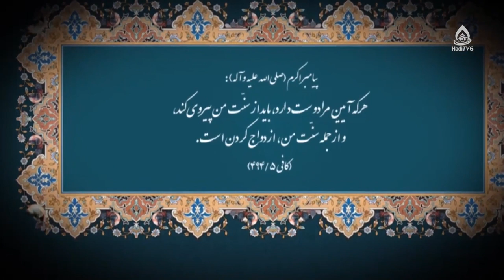احکام شرعی (مسح با دست چپ، فراموش کردن تشهد، اجازه زن در ازدواج مجدد مرد)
مسح با دست چپ، فراموش کردن تشهد، اختلافات مالی، نجس بودن همه سگها، اجازه زن در ازدواج مجدد مرد و راههای کاهش اضطراب و استرس